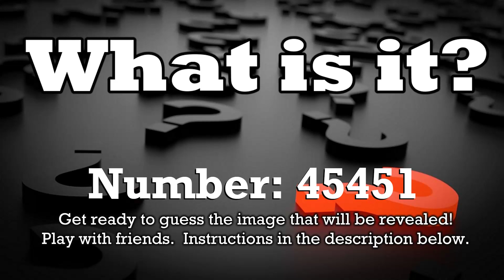Guess the Image - What is it? - 45451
This Youtube Channel is meant to be played as a game based on short video puzzles.  Here are the instructions:

1)  When you are ready you will click the link below to a playlist of different video puzzles.  Don't click it yet!  Keep reading.

2)  After starting the playlist be sure to choose "Shuffle" so that all the video puzzles are shuffled.

3)  Start the video.  You will need to guess what image is forming in front of your eyes.

4)  If playing with friends each person gets ONE guess, and the full image will be revealed at the end.  Guessing twice is not allowed.

5)  The image will be revealed at the 1 minute mark.  Whoever guessed right gets a point.

6)  You can click "Next" at anytime to start the next video puzzle.

7)  You'll need to keep score yourself.  You can do it!!

P.S.  The answer should be obvious, but if not here it is: pig